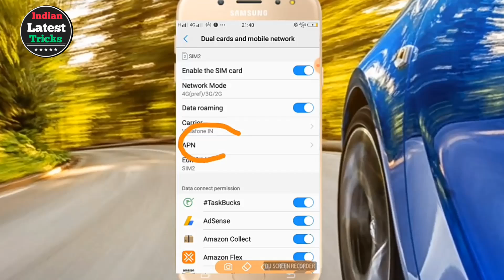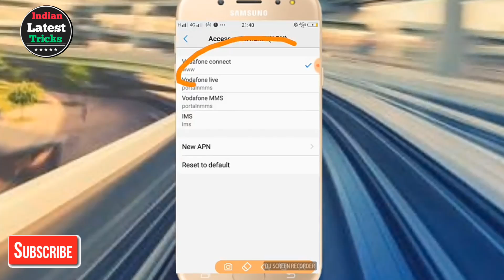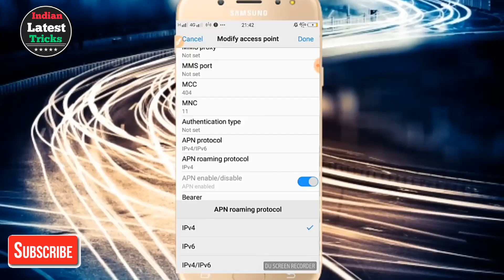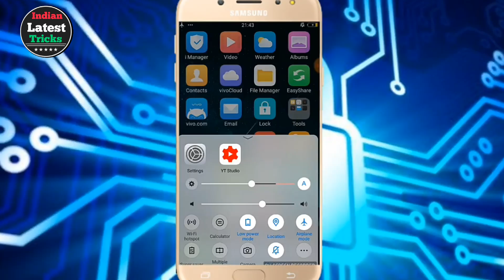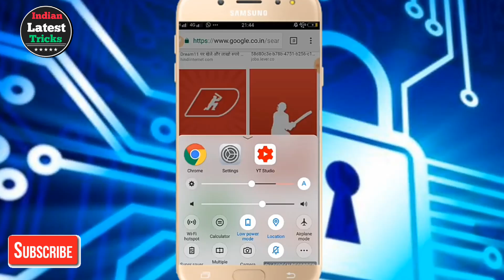New secret setting to increase jio internet speed on android mobile